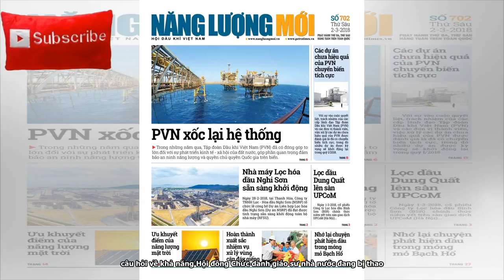Bản tin sáng 2-3-2018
Tweet Share 0 +1 Pinterest 0 Email Tin Biển Đông Đài Phát thanh Quốc tế Trung Quốc đưa tin: Hội nghị lần thứ nhất trong năm 2018 của Nhóm công tác liên hợp thực hiện “Tuyên bố về ứng xử của các bên trên Nam Hải” sẽ diễn ra tại Việt Nam. Ông Lục Khảng, người Phát ngôn Bộ Ngoại giao Trung Quốc cho biết, “Trung Quốc và các nước ASEAN sẽ tổ chức hội nghị Nhóm công tác liên hợp thực hiện ‘Tuyên bố về ứng xử của các bên trên Nam Hải’ lần thứ 23 tại Nha Trang, Việt Nam từ ngày 1-2/3“. Như vậy là hội nghị đã và đang diễn ra ở Việt Nam hôm qua và hôm...